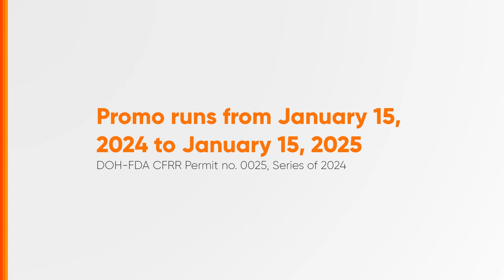MX3 Pabigas Promo Radio Ad 2024 101s (SJDB Listeners Q3 Version 2) [ST]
Ito po ang 2024 Radio Ad ng MX3 Pabigas Promo (SJDB Listeners Q3 Version 2).

DRPS Two 8250: MX3 Pabigas Promo Radio Ad 2024 101s (SJDB Listeners Q3 Version 2) [ST]